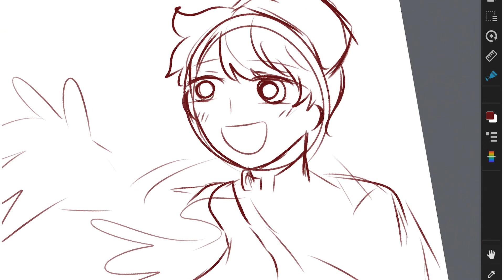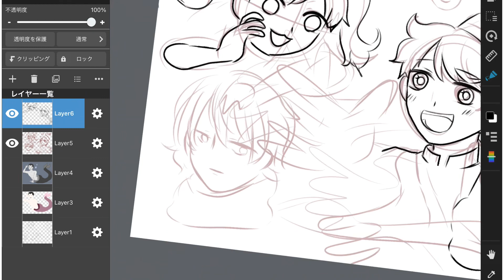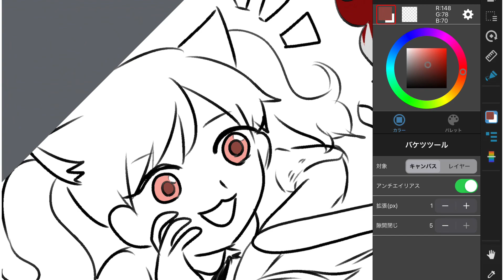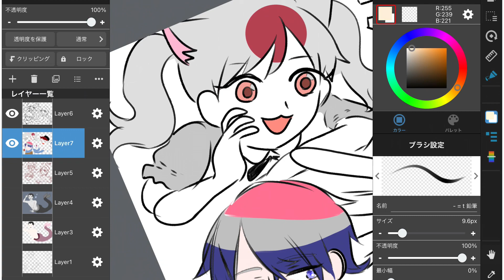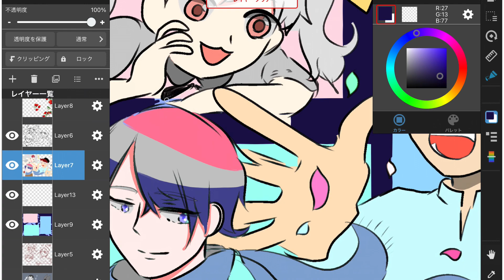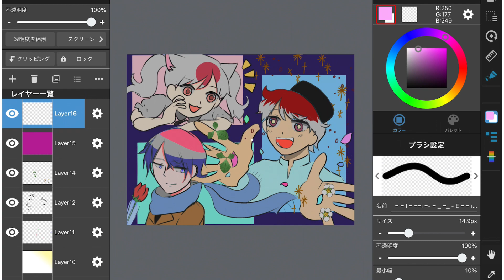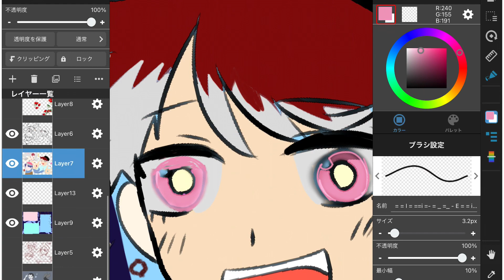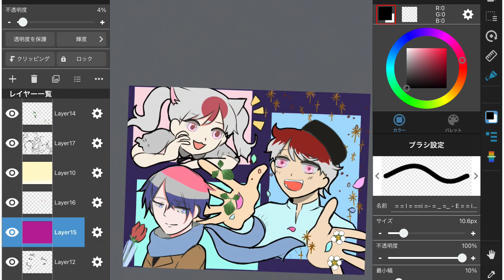【countryhumans】drawing 🇮🇩🇳🇱🇯🇵【meme】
I drew Indonesia, Holland and Japan

country
ｰIndonesia
ｰNetherlands
ｰJapan